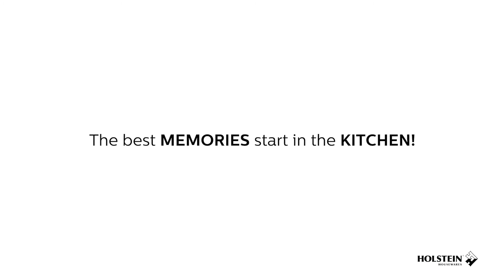HOLSTEIN HOUSEWARES 5-SPEED HAND AND STAND MIXER HH-09200002B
A baker’s dream come true!  The Holstein Housewares 5-Speed Hand and Stand Mixer is designed for hands-free mixing for a wide variety of recipes ranging from light and airy meringue to dense cookie dough. It can be used as a stand mixer or a hand mixer, featuring 5 speeds for recipes that need from slowly stirring to fast mixing. This stand mixer comes with a 2.9QT stainless steel bowl and one set of beaters and one set of dough hooks that are effortlessly removed with its eject button. It has an ergonomically designed handle to provide a safe grip while in use. Holstein Housewares 5-Speed Hand and Stand Mixer is a handy kitchen helper for prepping meals from savory food to delicious desserts.